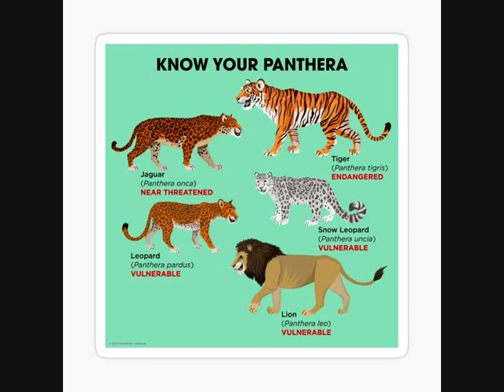Mamíferos || El león (Panthera leo)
¡Feliz mes de agosto!, ¡Ha llegado la hora del Rey!
Felicidades a tod@s los que seáis leo de horóscopo.
¡A quiénes améis los mamíferos, hoy, 8 de agosto estáis más que de enhorabuena!
Pues toca analizar a un depredador terrestre que es PERFECTO.